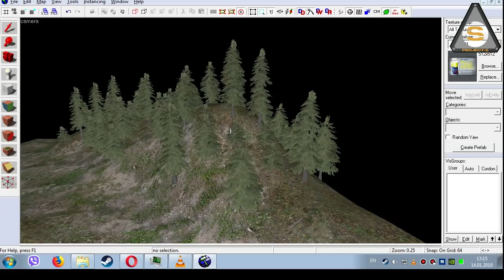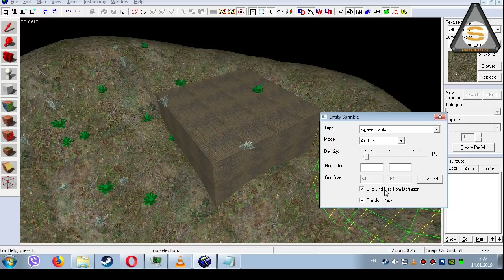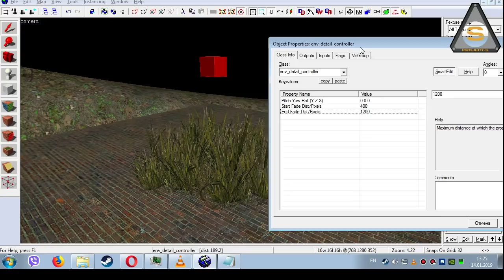Source SDK - Sprinkle tool (Как рисовать лес)